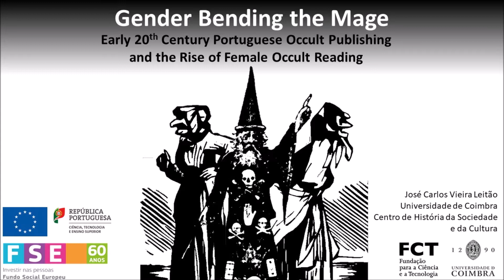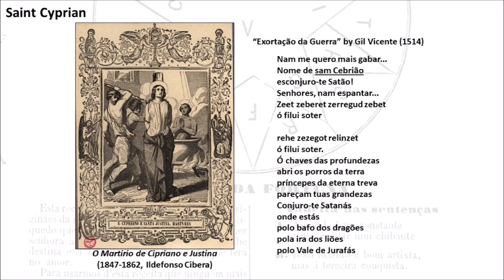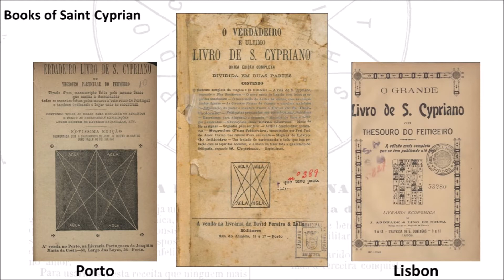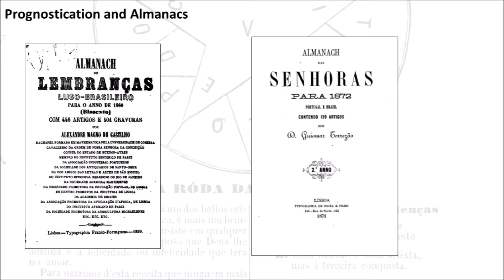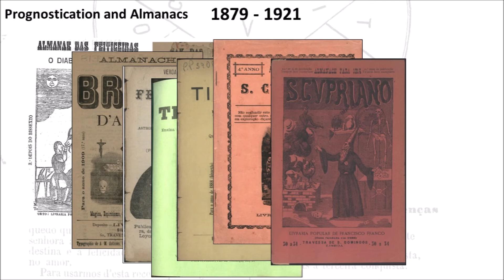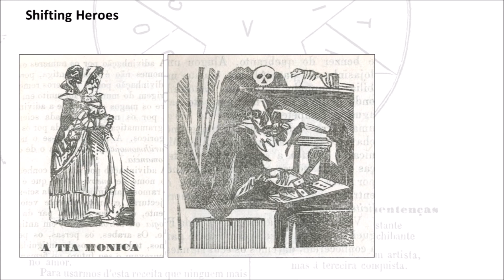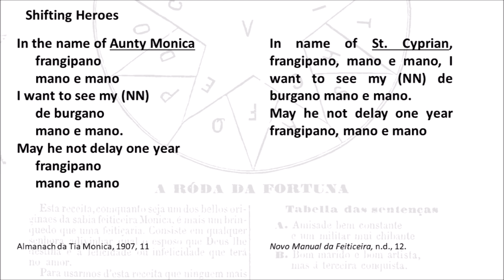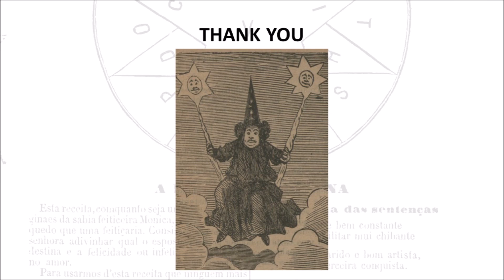Gender Bending the Mage: Early 20th Century Portuguese Occult Publishing and Female Occult Reading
Talk given at the 'ESOGEN Symposium: Esotericism, Gender, and Sexuality', via Zoom, 16th of April 2021.

Abstract: From the early modern period on, St. Cyprian of Antioch emerges as the par-excellence Iberian magical hero, a kind of local king Solomon. Besides numerous prayers and incantation for the purposes of protection, domination and divination, his name is also associated with the title of local magic books, as early as 1621.
The publication of various grimoires calling themselves The Book of Saint Cyprian (or other variation on this title) in the mid 19th century solidly cemented this as the ultimate source and master of all Portuguese magical arts. Yet, alongside the propagation of these Cyprian grimoires, one also finds the occurrence of various cheap periodicals, fully dedicated to magic and occultism. These, not only constantly rehash the content of the larger Cyprian books, but actually give this a new female authorship. This talk hopes to explore these publications, their social context within the larger frame a female literacy and economical emancipation and the gender switching these create by not only ‘stealing’ their content from Cyprian and attributing it to female author, but also by presenting some of these same (likely fictional) authors as powerful and authoritarian witches, taking the place and role of Cyprian within magical incantations and prayers.